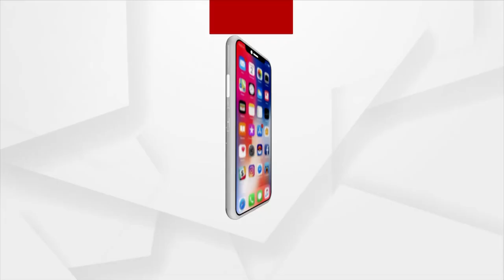Pregnant Woman stages Dharna, She was beaten up by her Mother-in-law and Husband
Pregnant Woman stages Dharna, She was beaten up by her Mother-in-law and husband, alleges Mother of pregnant woman.